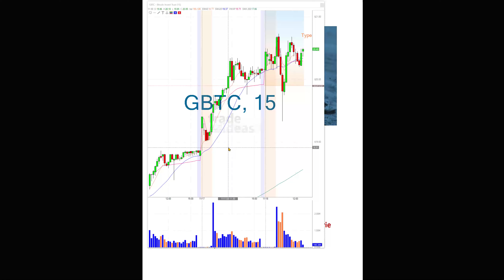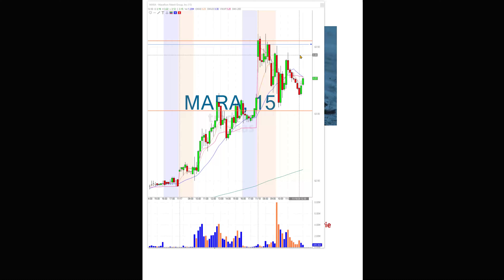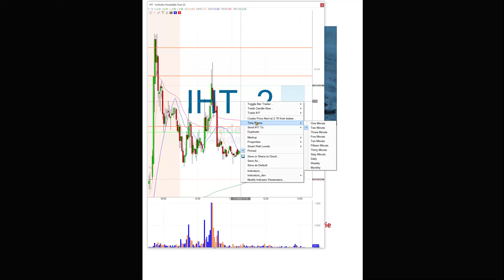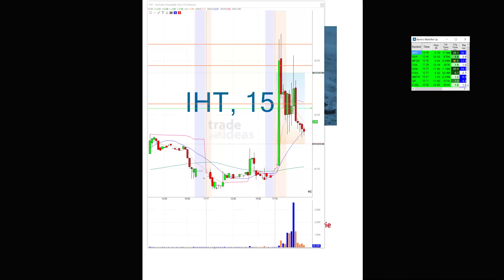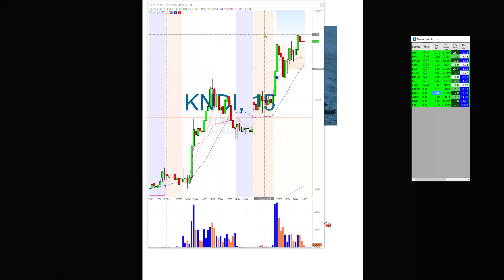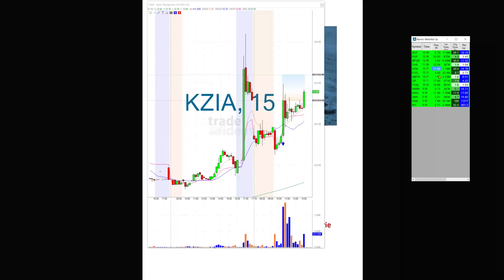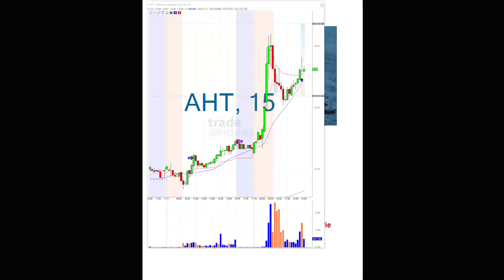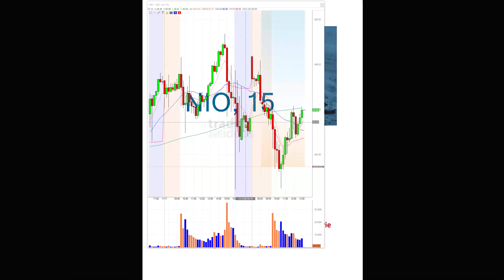Trade Ideas Live Trading Room Recap Wednesday November 18, 2020